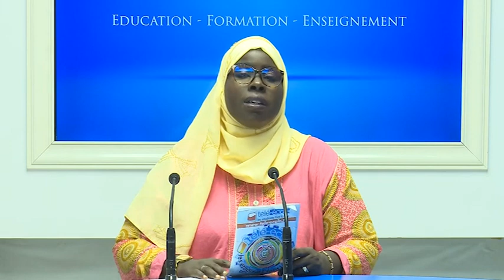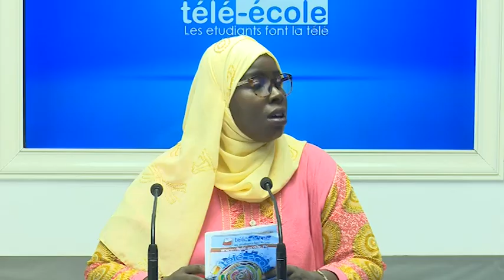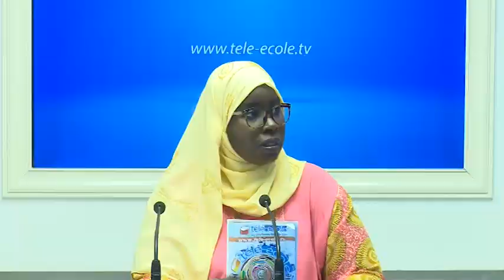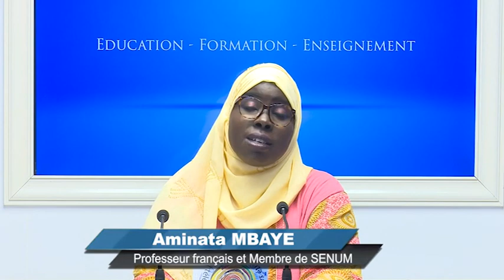TELE ECOLE : Edu 2.0, 1er numéro avec SENUM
TELE ECOLE :  premier numéro de votre nouvelle émission Edu 2.0 produite par Télé-Ecole en collaboration avec l'Association Synergie pour l'éducation au Numérique et aux Médias (SENUM) présidée par Mme Maïmouna DIAKHATE LEYE.